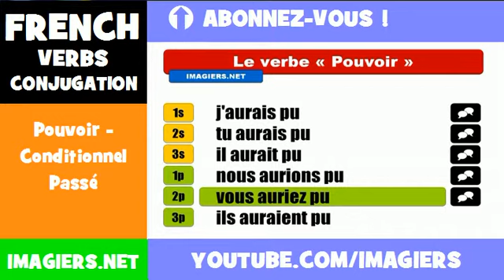FRENCH VERB CONJUGATION = Pouvoir - Conditionnel Passé